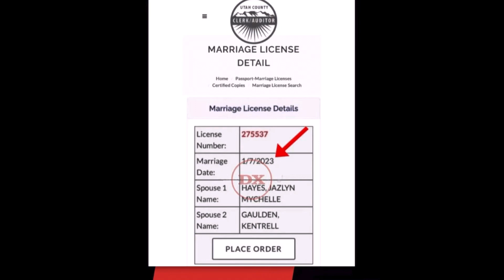NBA YoungBoy - Black (Official Music Video) “Reaction” I REST MY CASE HERE !!!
My reaction to NBA YoungBoy's "Black" released on January 6, 2023.

0:00 Intro
2:17 Reaction
5:05 Lyrical Breakdown
8:20 Outro

"I don't own copy rights to any particular music in this video"